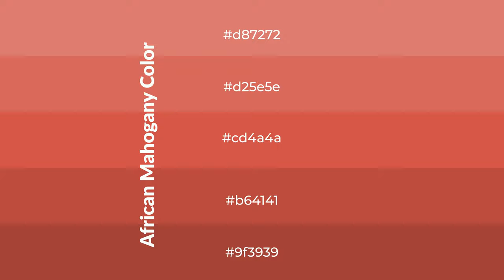Shades & Tints of African Mahogany color cd4a4a A Cool Orange color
Shades of African Mahogany color cd4a4a Cool Shades of African Mahogany color with Orange hue for your project!

Shades
Hex b64141

Tints
Hex d25e5e